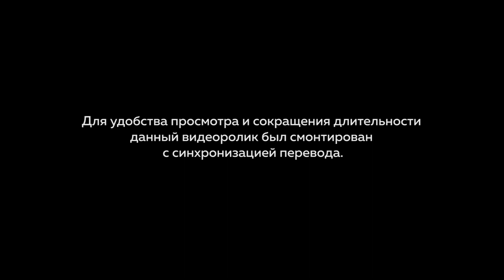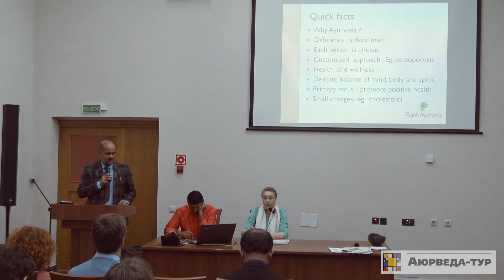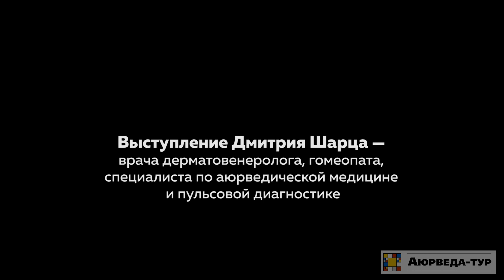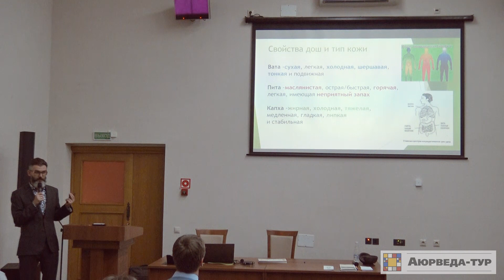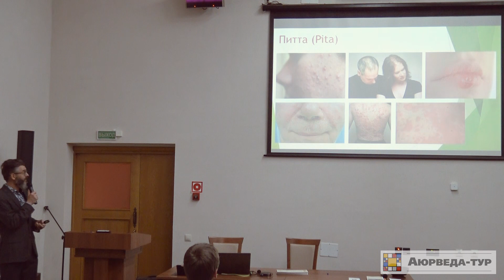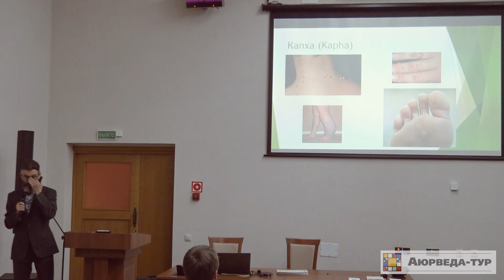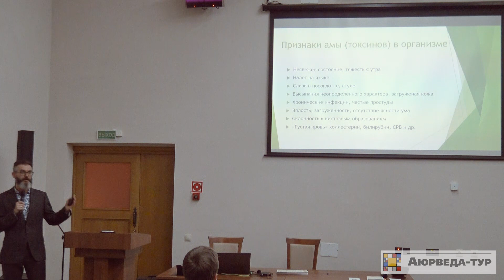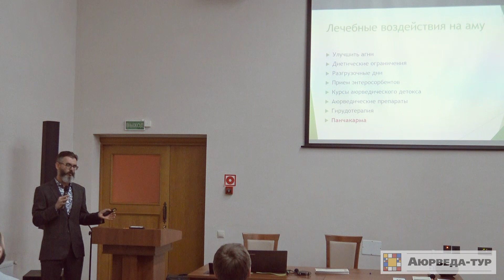Семинар с участием доктора Dr. Sreeraj - глав. врача «Rajah Ayurvedic Hospitals» (Керала, Индия)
Выступление Dr. Sreeraj Kunnasseri,  на семинаре «Аюрведа - рецепты молодости и красоты» в г. Минск.
Организатор семинара – туристическая компания "Галерея Путешествий" г. Минск